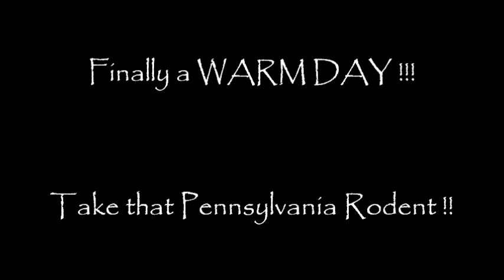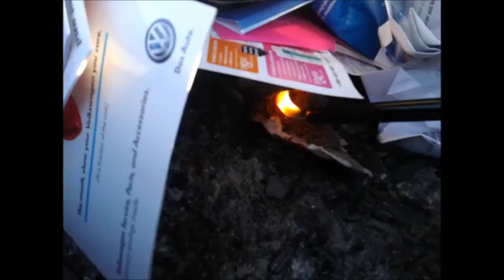RV - Finally a Warm Day - Take that Pennsylvania Rodent !!!